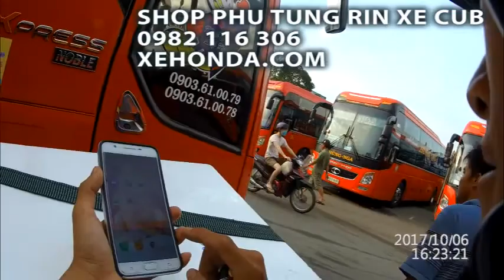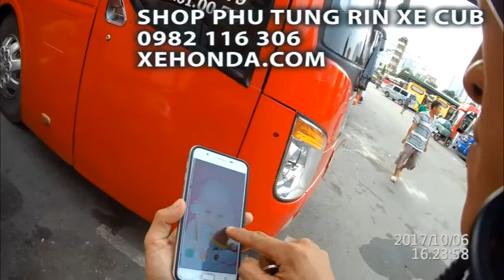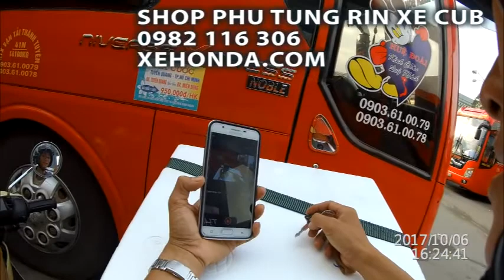SHIP HÀNG ĐI PHÚ THỌ CHO KHÁCH SHOP PHỤ TÙNG RIN XE CUB= PO RIN dd, BỮNG RIN, YẾM ZIN XỊN